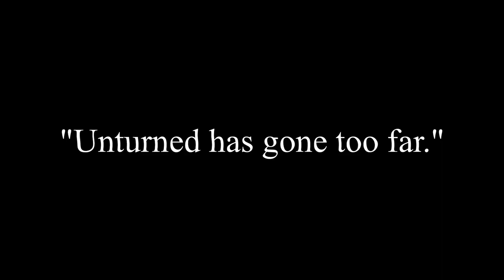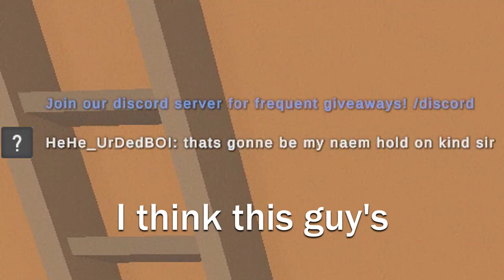Unturned has gone too far.